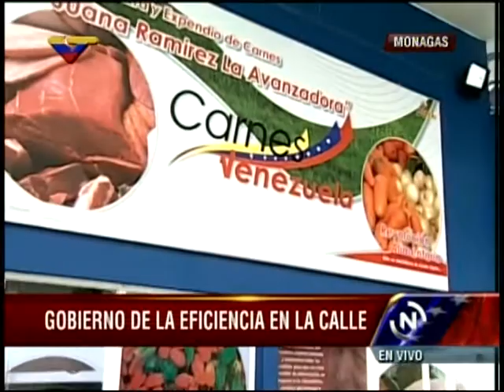Nicolás Maduro anuncia que restos de Juana la Avanzadora serán trasladados al Panteón Nacional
Anuncio en el cierre del Gobierno de Calle desde Maturín, estado Monagas